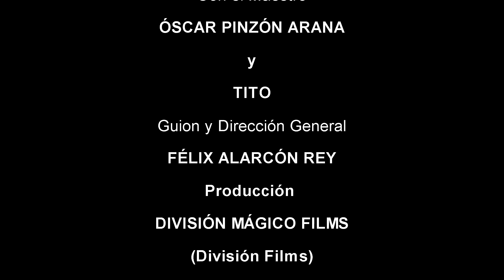Clase #47 Aprender a Pintar es Fácil con Pinzón Arana y Tito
Aprender a pintar, sólo dedica unos minuto y listo... CLASE #47
Tiempo es lo que hay, sin importa el lugar, en zona rural o en la ciudad... Aprender a Pintar es Fácil... Con Pinzón Arana y Tito.